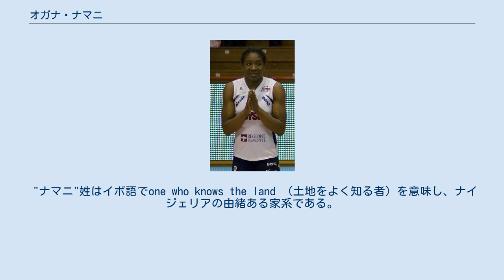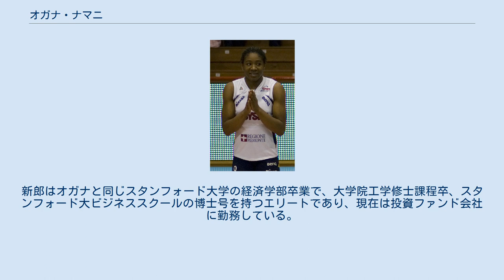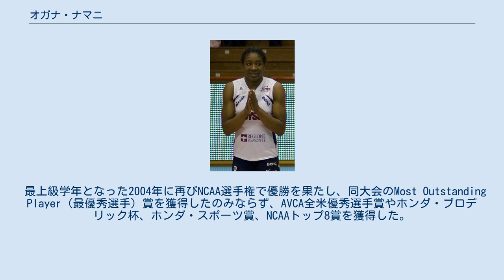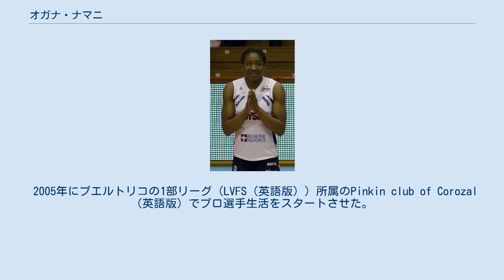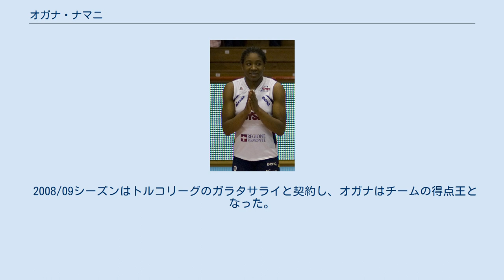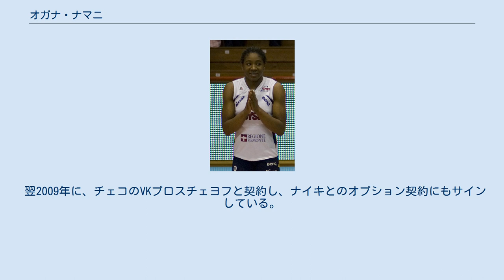オガナ・ナマニ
オガナ・ナマニ（Ogonna Nneka Nnamani、女性、1983年7月29日 - ）は、アメリカ合衆国の元バレーボール選手。
元アメリカ合衆国代表。
ナイジェリア系アメリカ人である。
 スタンフォード大学在学中には2450本ものアタックを決め、著名アスリートの一人として知られる。
オリンピックにおいては、アテネオリンピックと北京オリンピックに二度出場し、北京では銀メダリストの栄に浴した。
 スタンフォード大学在学中の4年間で、NCAA選手権大会に三度出場し、このうち2001年と2004年には同チームを優勝へと導いている。
プロ選手となってからは、各国1部リーグで活躍し、2006年にプエルトリコリーグで準優勝、2007年にスイスリーグ、2010年にチェコリーグで優勝を果たしている。
 イリノイ州ブルーミントン出身。
イリノイ州立大学ノーマル高校（英語版）に通い、バレーボールだけではなく、バスケットボール選手でもあった。
同校は1999年と2000年にイリノイ州高校選手権で優勝を遂げている。
実妹もバレーボール選手で後にスタンフォード大学で共にプレーし、現在はプロ陸上競技選手のラッセル・ウルフ・ブラウン（英語版）と婚約している。
また実弟がおり二人とも陸上競技選手である。
 オガナに全米50州のうち49州の有力大学からオファーが殺到した。
高校の最上級学年においては、全米年間ゲータレードプレイヤーに選出されている。
 "ナマニ"姓はイボ語でone who knows the land （土地をよく知る者）を意味し、ナイジェリアの由緒ある家系である。
実父は後のイリノイ州立大学の元副学長であり、親族のケン・ナマニ（英語版）はナイジェリアの元上院議長である。
実父はオガナの誕生前に、よりよい教育環境を求めて渡米した。
 2012年8月25日に、オガナはスタンフォードのメモリアル協会で元フットボール選手と結婚式をあげた。
新郎はオガナと同じスタンフォード大学の経済学部卒業で、大学院工学修士課程卒、スタンフォード大ビジネススクールの博士号を持つエリートであり、現在は投資ファンド会社に勤務している。
 2001年にスタンフォード大学（カリフォルニア州）に進学し、同年のNCAA選手権（英語版）でこれまで決勝戦では無敗を誇ったカリフォルニア州立大学ロングビーチ校（英語版）戦で19本ものアタックを決めて優勝に大きく貢献した。
この活躍により、Pac-10バレーボールマガジン誌及びAVCA（全米バレーボールコーチ協会）太平洋沿岸地域の最優秀フレッシュマン（1年生）賞に選出された。
 2002年にもNCAA選手権決勝に進出したが、Pac-10のライバル校であるUSCに敗れ準優勝に終わった。
同年にはAVCAセカンドチームメンバーに選出されている。
 2003年には、大学1シーズン新記録となる627本ものアタックを決め、ホンダスポーツ賞候補者とAVCAファーストチームメンバーに選出された。
 最上級学年となった2004年に再びNCAA選手権で優勝を果たし、同大会のMost Outstanding Player（最優秀選手）賞を獲得したのみならず、AVCA全米優秀選手賞やホンダ・ブロデリック杯、ホンダ・スポーツ賞、NCAAトップ8賞を獲得した。
 オガナは人間生物学の学位を取得して同大学を卒業した。
 オガナは身長185cm、ポジションはアウトサイドヒッターで、2002年にアメリカ合衆国代表となっている。
 2005年にプエルトリコの1部リーグ（LVFS（英語版））所属のPinkin club of Corozal（英語版）でプロ選手生活をスタートさせた。
オガナのリーダーシップの下、同シーズンにチームはLVFS決勝戦に初めて駒を進め準優勝に輝いた。
 イタリアセリエA1在籍後の2007年に、スイスのヴォレロ・チューリッヒと契約した。
同チームにはアメリカ合衆国代表のロビン・オーモー＝サントスも在籍しており、スイスカップ決勝での優勝に貢献するとともに、ヨーロッパ選手権でも4位に食い込んだ。
 2007年秋のワールドカップに出場、合衆国代表は...